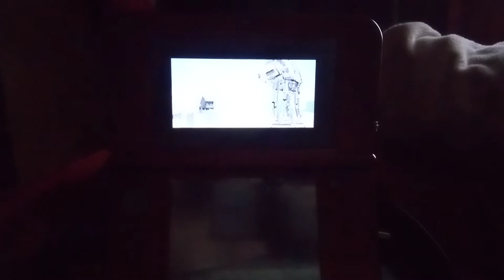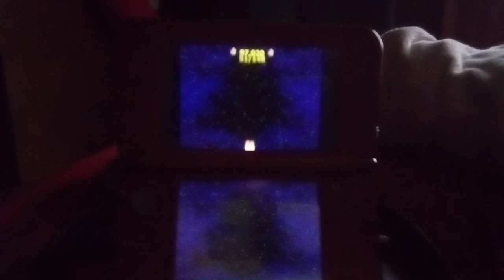THE EMPIRE STRIKES BACK-ESCAPE FROM ECHO BASE